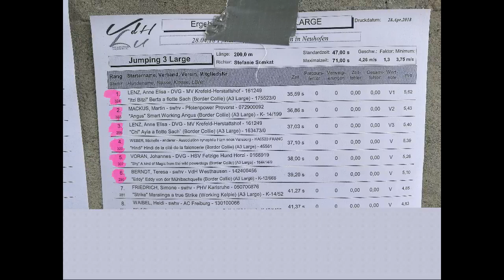PAC 2018 Angus